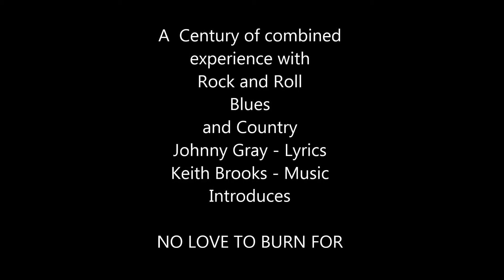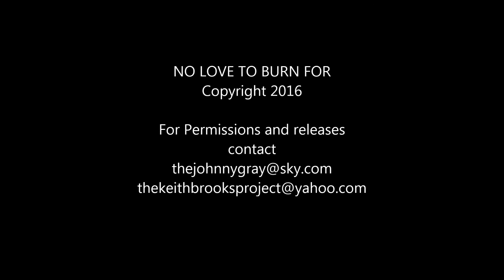No Love To Burn For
Written by Johnny Gray and Keith Brooks